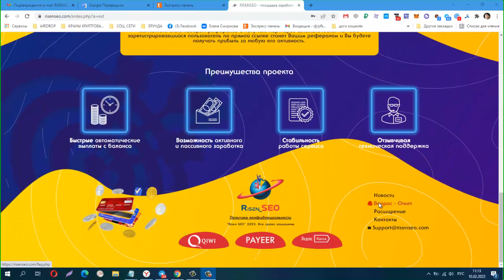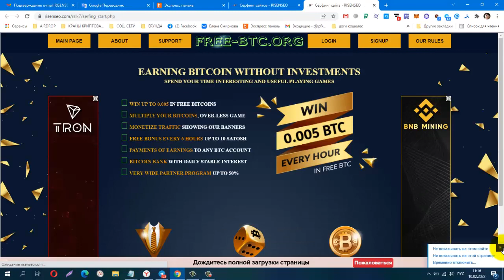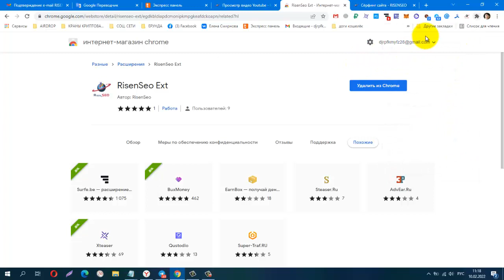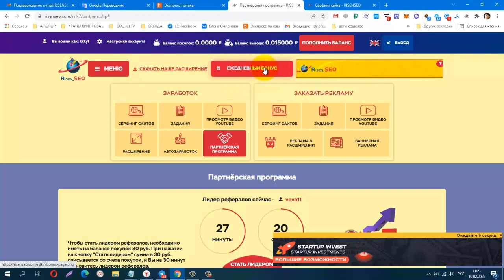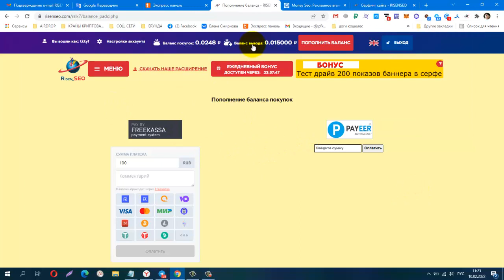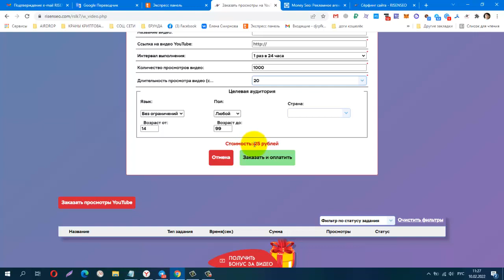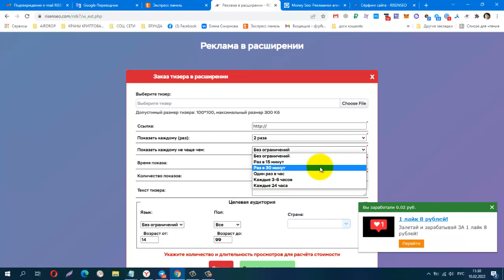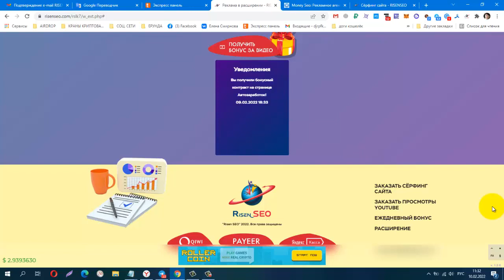БЕЗ ВЛОЖЕНИЙ! NEW РАСШИРЕНИЕ RISENSEO + BUX ,заработок на полном пассиве, вывод от 1 руб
Материальная помощь
 Буду благодарна за любую помощь
payeer P34908762
Сбер банк
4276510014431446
КОШЕЛЁК payeer.